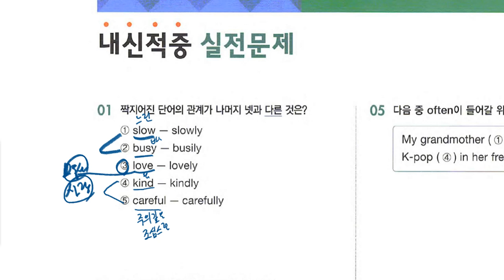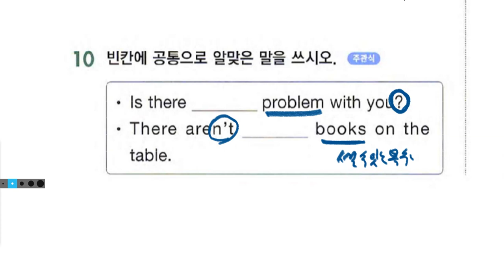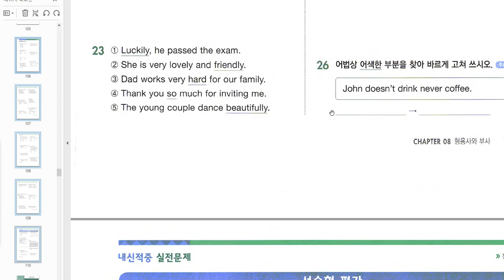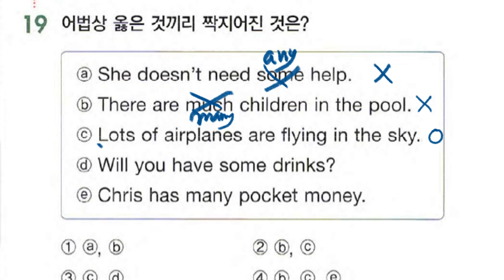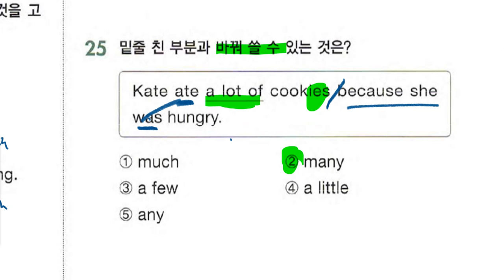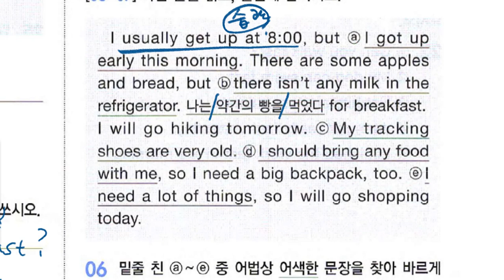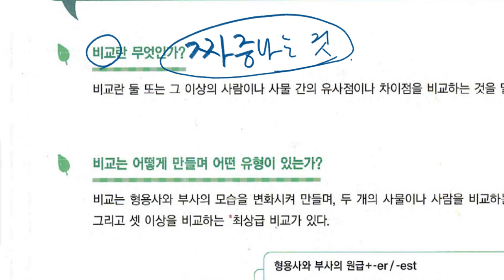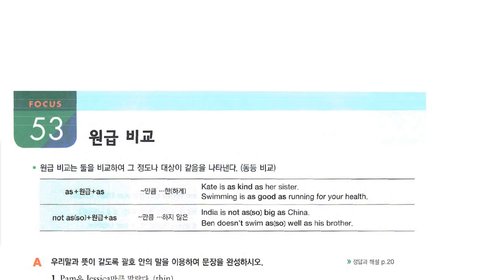중1 2019 09 18